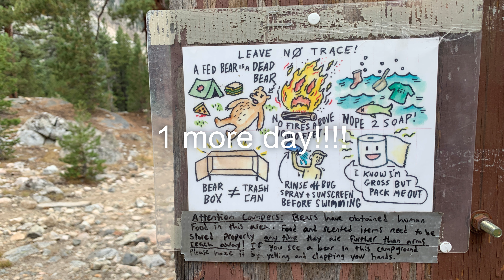PCT 2019 Day 167 Last Day on the Trail? I don't think So!!!!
Woke up on top of Mather Pass where I cowboy camped (of course)

Beautiful views, Deer, and Marmots.

My Gear

Black Diamond Raven Ice Axe